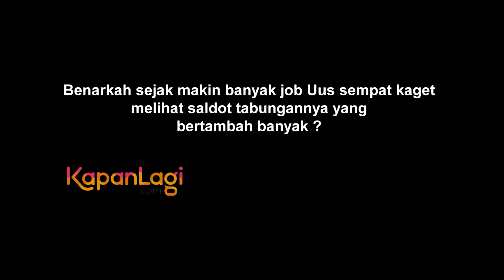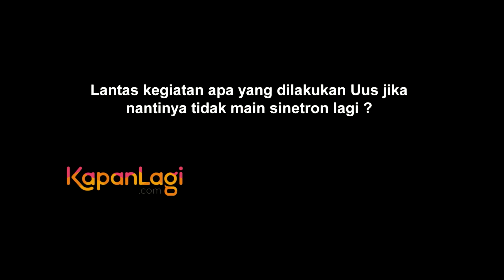Uus Kaget Lihat Saldo Tabungannya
KAPANLAGI.COM - Nama Uus di jagad hiburan makin ternama sejak tampil sebagai presenter di Inbox dan pencarian bakat stand up. Uus pun kini mulai mencoba peruntungan lainnya di dunia sinetron, dengan tampil di sinetron religi komedi 3 Semprul Mengejar Surga. Lalu, benarkah Uus sempat merasa kaget saat melihat saldo tabungannya bertambah ? Simak, di sini kisahnya!